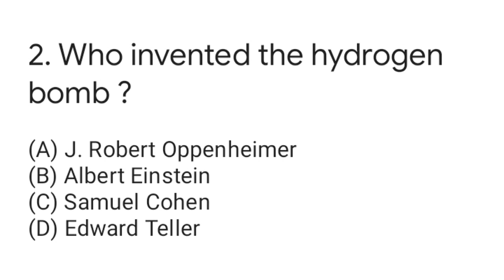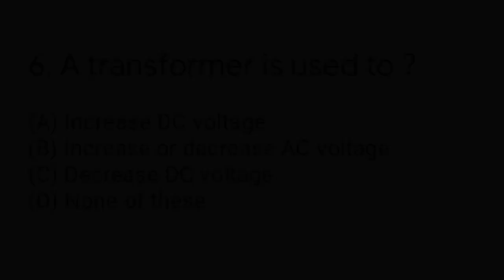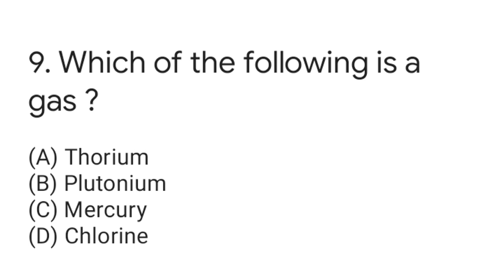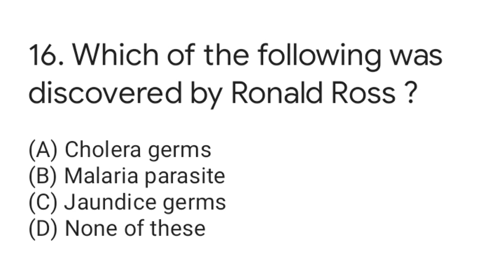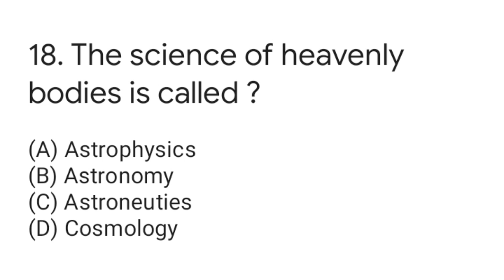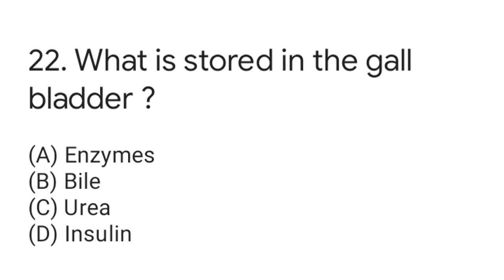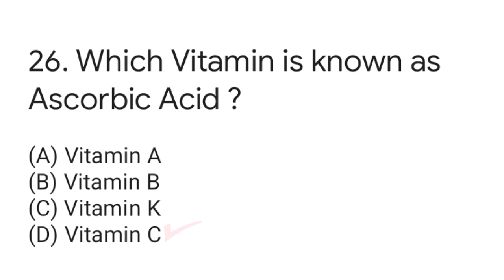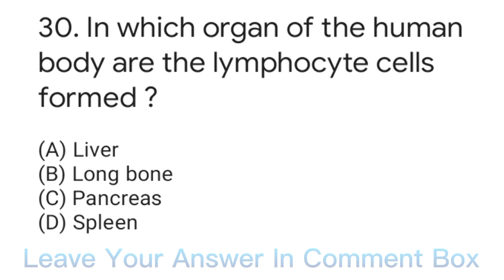BPS 5 To 15 General Science Questions||BPS 5 To 15 Test Preparation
BPS 5 To 15 General Science Questions
BPS 5 To 15 Test Preparation
BPS 5 To 15

In this video you will learn General Science Questions for BPS 5 To 15 Test. All Questions are very important must watch and share with friends